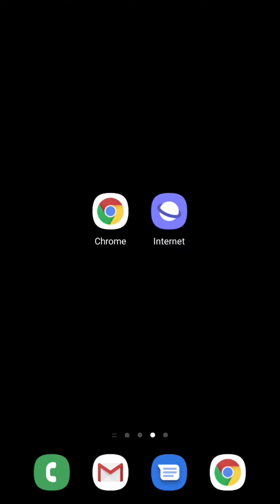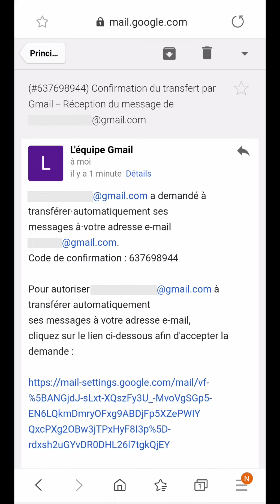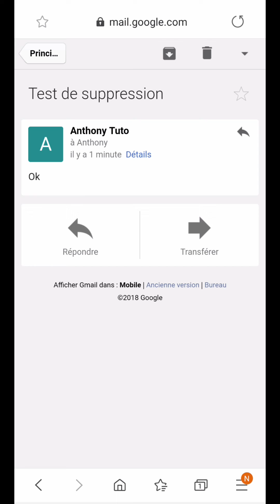RECUPERER MAIL supprimé GMAIL, comment récupérer un mail supprimé dans messagerie Google Gmail